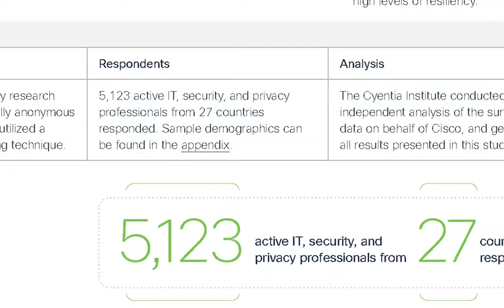Security Outcomes Study Volume 2 Introduction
What do Voltron and security programs have in common? (Hint: it involves the number 5.)